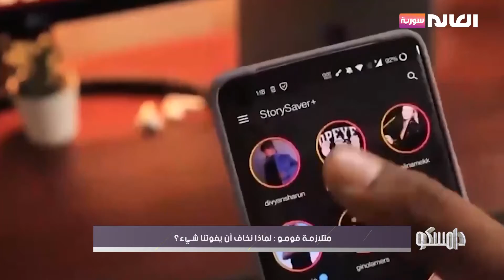متلازمة فومو.. لماذا نخاف أن يفوتنا شيء؟ | برنامج دامسكو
متلازمة فومو.. لماذا نخاف أن يفوتنا شيء؟